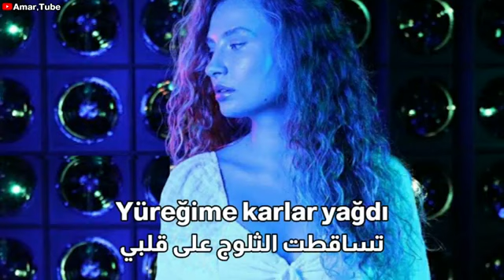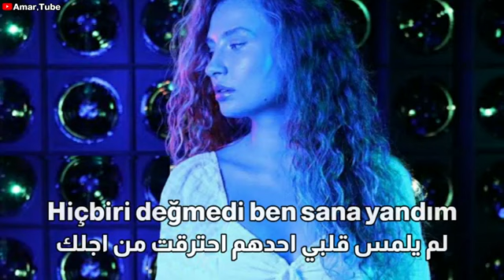ارماك اريجي - اغنية كلام الدموع - مترجمة للعربي-اغاني اذريبيجانية - اغنية تركية مترجمة-الحب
شكرا لاشتراكم بالقناة و اعجابكم حبايبي
مشاهدة ممتعة
ارماك اريجي - اغنية كلام الدموع - مترجمة للعربي
اغنية تركية
اغاني تركية
اغاني اذربيجانية
اغنية اذربيجانية
اجمل اغنية تركية
اغاني تركية حزينة
mana gal
asmae queen
اغاني حزينة جدا تبكي
اجمل اغاني تركية
اغاني اذربيجانيه
اغنية تركية حزينة
اغنية تركية مشهورة
اغنية تركية حماسية
اغنية حزينة تركية
اغنية تركية اذربيجانية
موسيقى اذربيجانية
اغاني اذربيجانية حزينة
اغاني اذربيجانية مشهورة
اغاني تركية 2020
اغاني تركية حماسية
اغاني تركية مشهورة
اغاني تركيه حزينه
اغنية حزينة جدا تبكي الحجر
اجمل اغنيه تركيه
اغاني اذربيجانية حماسية
اغاني تركيه حلوه
اغاني حزينه جدا جدا لدرجة البكاء
اغنيه تركيه
دقات تركيه
اغاني تركية
اجمل اغنية
اغاني تركية مترجمة 2021
اجمل اغنية تركية حزينة
اغاني حزينة جدا
اغنية
اغنية تركيا
اغنية تركية حزينة جدا ابكت العالم
اغاني حزينه تركيه
اغنيه تركيه حزينه جدا جدا جدا لدرجه البكاء
موسيقى تركية حزينة جدا تبكي الحجر
موسيقى حزينة جدا تبكي الحجر
اجمل اغاني تركية حزينة
اشهر اغنية تركية
اغاني تركية اذربيجانية
اغاني تركيه
اغنيه اذربيجانيه
اغنيه تركيه حزينه
موسيقى حزينه جدا جدا لدرجة البكاء
اغاني تركية
اغنية تركية
اغاني تركية مشهورة
اغنية تركية مشهورة
تمام تمام
اغنية تركية يبحث عنها الجميع
اغنية تمام تمام
اغاني تركية 2020
asmae queen
اغنية تركية تمام تمام
اغنية يبحث عنها الجميع
نغمات حزينه جدا جدا لدرجة البكاء
تمام تمام التركية
اغاني تركية هادئة
موسيقى تركية مشهورة
موسيقى مشهورة يبحث عنها الجميع
اغنية تركية 2020
اغنيه تركيه مشهوره
اغاني تركية تمام تمام
اغاني تركية ٢٠٢٠
مسيقه حزينه جدآ
مسيقه حزينه جدآ تركيه 2018
موسيقى حزينة جدا
موسيقى حزينه جدا
موسيقى حزينه اتحداك ماتبكي
موسيقى حزينه جدا جدا
موسيقى حزينه جدا جدا لدرجة البكاء تركيه
موسيقى حزينة قصيرة
موسيقى حزينة
نغمه حزينه جدا جدا
مسيقه حزينه جدن
موسيقى حزينة جدا جدا
موسيقى حزينة طويلة
موسيقى
موسيقى حزينة بيانو
موسيقى حزينة ابكت العالم
موسيقى حزينة تركية
موسيقى هادئه حزينه ناي
موسيقى حزينه مال شعر
موسيقى هادئه للنوم
موسيقى مبكية
موسيقى حزينة تاخذك الى عالم ثاني
موسيقى حماسية حزينة
موسيقى هادئة وحزينة بيانو
دقات حزينه
اتحداك ما تبكي موسيقى حزينه جدا
موسيقى تركيه حزينه ومؤثره جدا
موسيقى حزينة كمان
موسيقى حزينة للمونتاج
موسيقى حزينه هادئه تركيه
موسيقى حزينه
اشهر موسيقى حزينة
موسيقى تركيه حزينه 2019
موسيقى تركية حزينة جدا ابكت العالم
موسيقي حزينه تبكي الحجر تركي
موسيقى تركية 2019
لحن حزين
لحن حزين جدا
اشهر موسيقى حزينة
لحن لن تمل منه سيأخذك لعالم اخر
موسيقى حزينة جدا ابكت العالم
لحن لن تمل منه
لحن لن تمل منه حالات واتس اب
موسيقى تصويرية حزينة
اكثر موسيقى حزينة في العالم
لحن حزين عراقي
موسيقى حزينة قصيرة mp3
موسيقى حزينة حريم السلطان
اغاني تركيه يبحث عنها الملايين
اغنيه تمام تمام
موسيقى حزينة تركية مشهورة
اشهر اغنية تركية
اغاني حزينه تركيه
اغني تركي
اغنية تمام تمام التركية
الاغنية التي يبحث عنها الجميع
أغنية تركية حزينة جدا تبكي الحجر
اغاني تركيه مشهوره
اغاني حماسية تركية
اغنية 2020
نغمة تركية مشهورة
اغانى تركية مشهورة جدا
اغاني تركية 2020 حماسية
اغاني تركية يبحث عنها الملايين
اغاني يبحث عنها الملايين
اغنية تركيه
اغنية تمام تمام التركية مترجمة
اغنيه تركيه تمام تمام
اغنيه تركيه جديده
الاغنية التي يبحث عنها الملايين
تمام تمام اغنية تركية
جميع اغاني تركيه
موسيقى تركية يبحث عنها الجميع
موسيقى يبحث عنها الجميع
اغاني تركية 8d
اغاني تركية بتقنية 8d
كلمات الاغنية بالتركية

Gel her neredeysen
Kimde söndüysen
Doldur gömdüysen
Yüreğime karlar yağdı
Sen bundan sonra
Anca oyalan
O sevdan yalan
Vallah bıktım söz yaşlarından

Acıları aldım sen diye sardım
Darda da kaldım etmedi yardım
Kimine de kandım kalbime aldım
Hiçbiri değmedi ben sana yandım

Gel her neredeysen
Kimde söndüysen
Zordur öldüysen
Yüreğime karlar yağdı
Sen bundan sonra
Anca oyalan
O sevdan yalan
Vallah bıktım söz yaşların
الأغنية
Söz Yaşları
الفنّان
Irmak Arıcı
الألبوم
Söz Yaşları